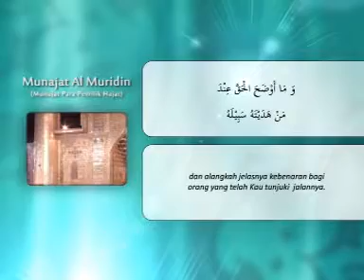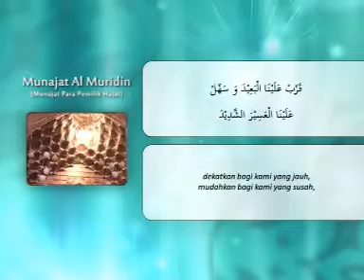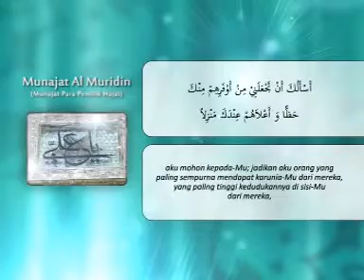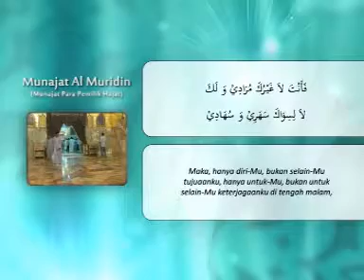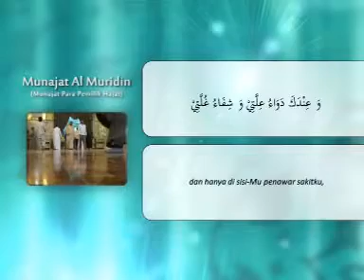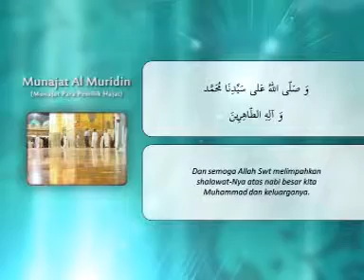Munajat para pemilik hajat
Munajat para pemilik hajat - Salah satu munajat yang diajarkan oleh Imam Ali Zainal Abidin as dalam Shahifah Sajjadiyah.